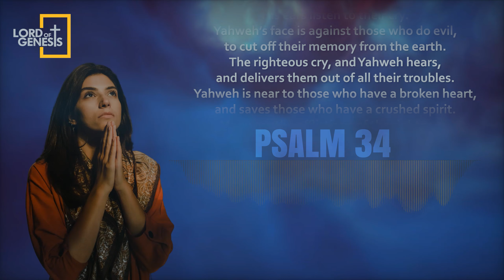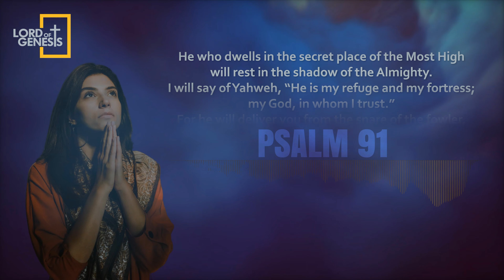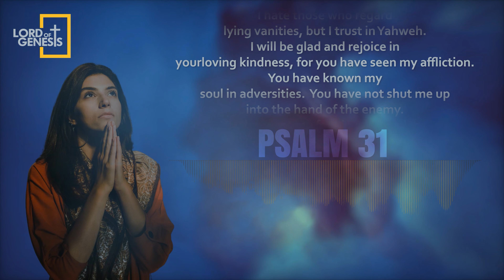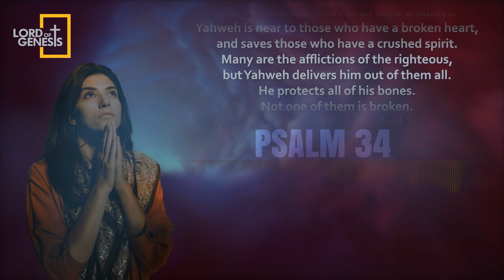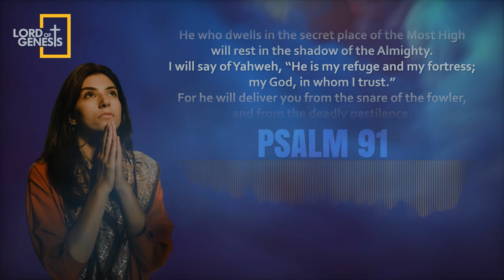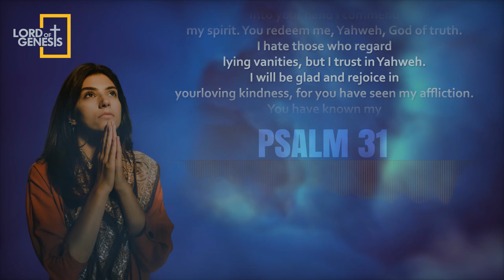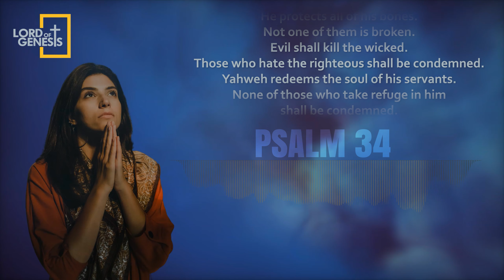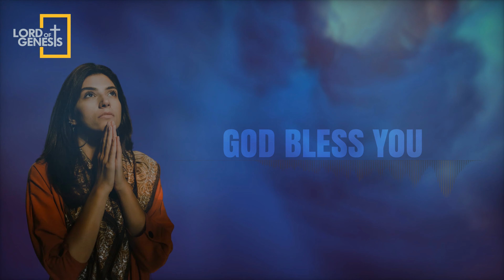Psalm 91, psalm 34, psalm 61, psalm 7, psalm 31 (Prayer for protection Bible verses for sleep)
Heavenly Father, thank You for Your Word and the truths it contains. I pray that like David, I would bless You at all times and in all circumstances. I pray that I may develop an attitude of grateful thanks and worshipful praise in every area of my life - no matter how mundane the task may be. I pray that in all things and at all times I would seek to glorify You. In Jesus' name, AMEN.

Powerful protection verses from the Holy Bible. They are quietly read aloud to our relaxing music to help you focus on Christ. This video will help you to relax and forget your everyday problems. It is also a great way to relax in the evening and help you sleep.

Modern-day Christians see the psalm as a source of comfort and protection, even in times of suffering.

for example:
This entire chapter of  Psalm 91  is filled with the goodness and power of God.
Great reminders that He faithfully works on behalf of those who love Him.

Original music by Lord of Genesis
Mastering by Psychodelia Alpha Records